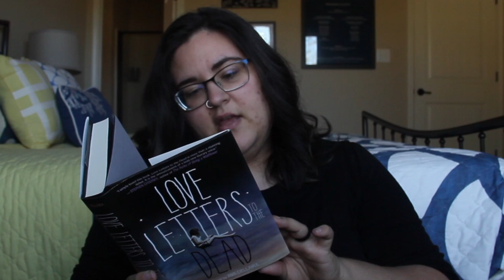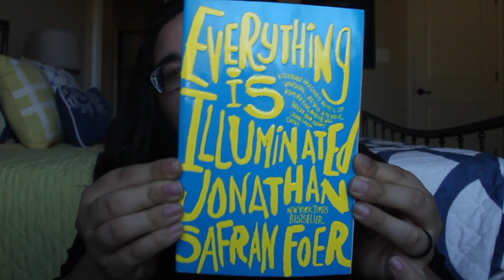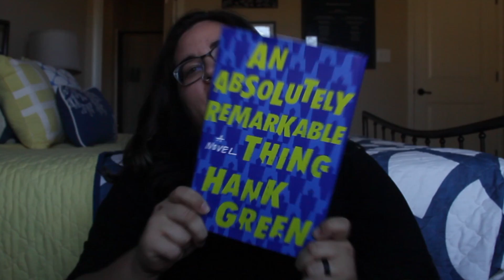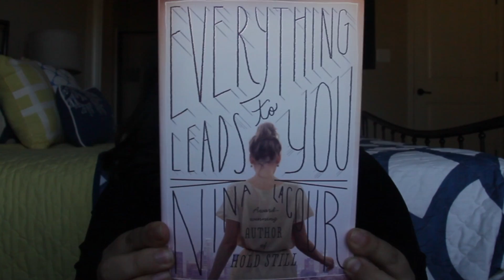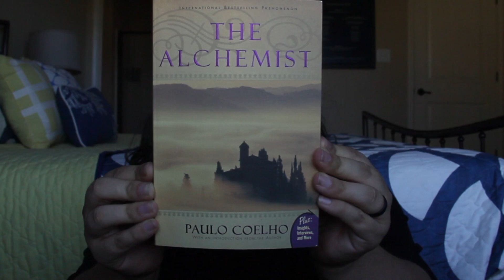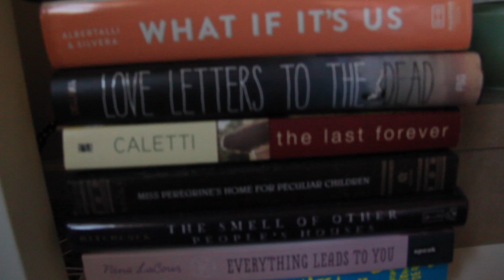BOOKS I WANT TO READ THIS YEAR | 2019 | The Pierce Family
They definitely don’t come out this year, but I’m gonna read them!!